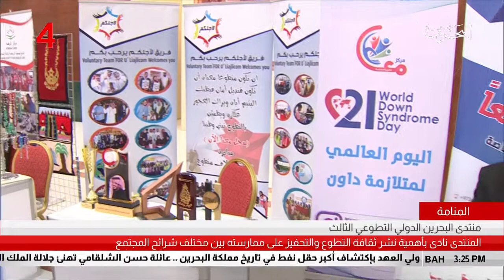البحرين: تقرير: وزير العمل والتنمية الإجتماعية يرعى منتدى البحرين الدولي التطوعي الثالث